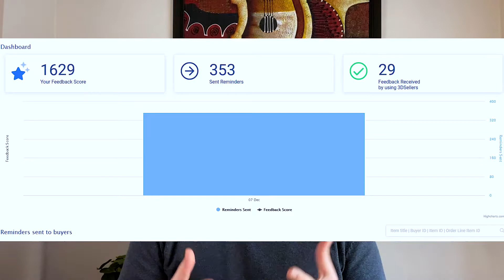TOP 7 DICAS DE COMO EVITAR FEEDBACKS NEGATIVOS COM VENDAS ONLINE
Fala pessoal, nesse vídeo quero mostrar as TOP 7 dicas de como evitar FEEDBACK NEGATIVOS no eBay e você pode levar isso para as demais plataformas também. É muito interessante assistir o vídeo inteiro pois darei mais dicas no decorrer do caminho, não perca nenhum momento.

Não vou descansar enquanto você não viver somente da internet!!!

💡 Grupo Tira Duvidas no Telegram

👍 - Se você achou este vídeo valioso, curta.
👍 - Se você conhece alguém que precisa vê-lo, compartilhe-o.
👍 - Deixe um comentário abaixo com seus pensamentos.
👍 - Adicione-o a uma lista de reprodução se quiser assistir mais tarde.

Se você comprar um produto através de um deles, receberei uma comissão (sem custo adicional para você). Eu sempre endosso produtos que eu pessoalmente usei e me beneficiei pessoalmente. Obrigado pelo seu apoio!